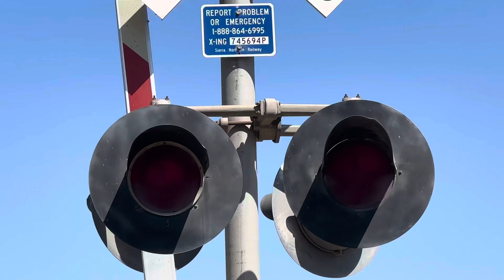Train crossing Briggs Road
COPYRIGHT WARNING: Any use of my videos) being publicly published onto another page and /or website without being given special permission to do so will result in an instant Copyright strike without ANY warning. If you wish to use and publicly publish any of my content, you MUST be granted special permission. Also, when using my content, you are required to give me full and clear credit as well. Thank you.